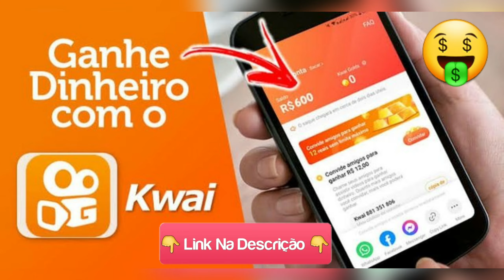I Love You Baby - Gusttavo Lima | Música Nova | Lançamento 2021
🤑BAIXE O KWAI E COMECE🤑
      🤑A GANHAR DINHEIRO.🤑

🔴Curti o video

 ⏩Assim toda vez que sair video novo

vocês serão notificados❗❗❗

❌❌❌ATENÇÃO ❌❌❌

(Em caso de direitos autorais )

Aos donos de banda/Compositores/cantores.

Se o video não tiver de acordo, mande um

que o video será retirado imediatamente